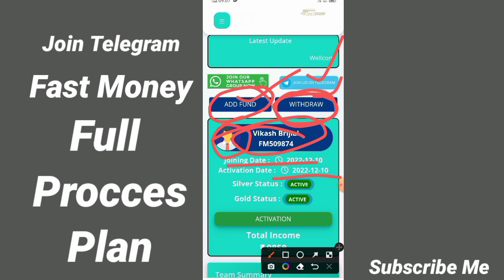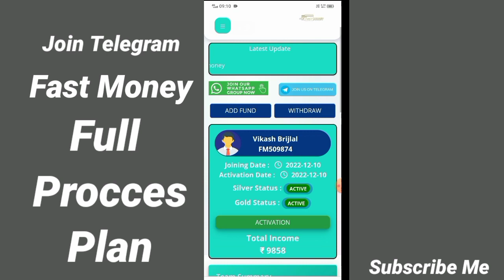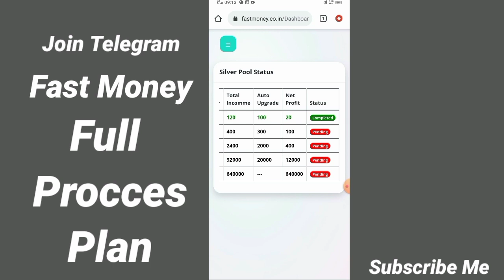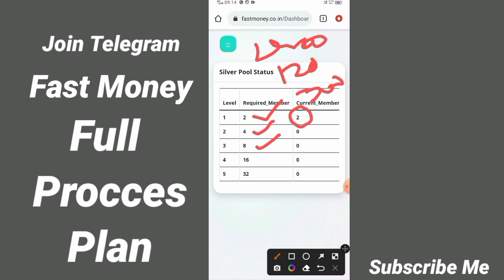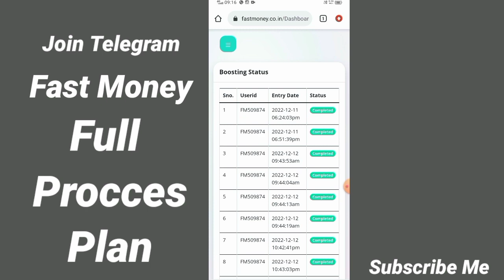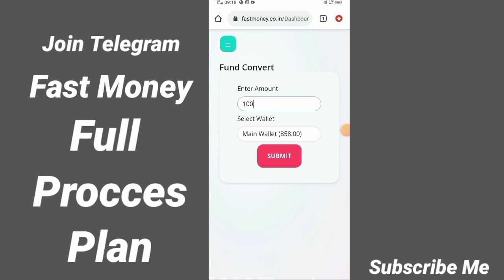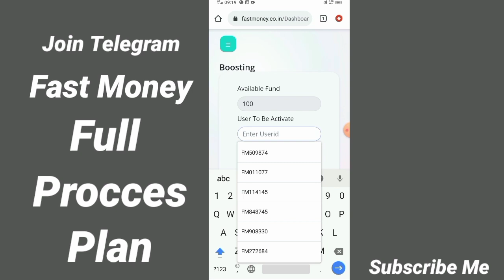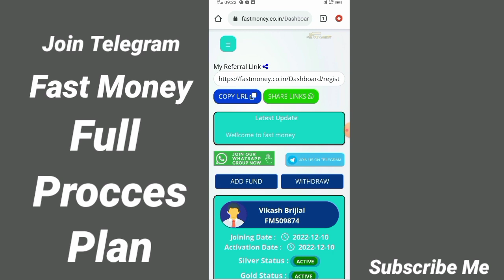मात्र 200₹ से 6 लाख पूल इनकम | Fast Money Full Plan | Vision 2.0 | Vision 2o | Vision 2.0 Best Plan